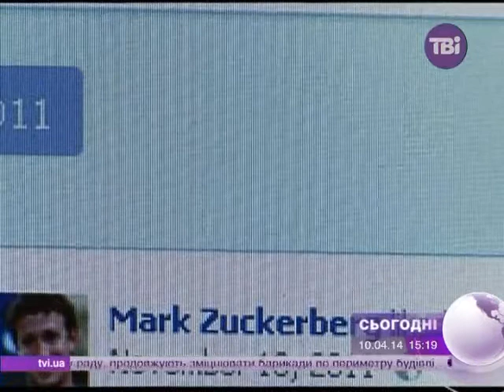Російський депутат хоче, аби Facebook і "ВКонтакте"